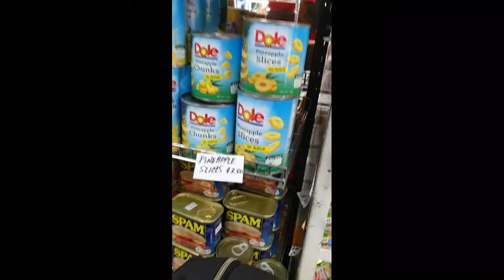Lockdown in melbourne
TITTLE:Lockdown in melbourne
-Sharing is caring video.
-SUPERCHEAP MECHANIC video
-Sharing is caring
-Shout out kay ate estella kababayan from
Footscray market filipino store na nagbigay ng relief goods.
-Lockdown in melbourne situation.
-Lockdown in melbourne rules australia.

FOR MORE KNOWLEDGES VIDEOS just go to my channel DEMY FONTANILLA/SUPERCHEAP MECHANIC/DOCdemy

OR CLICK THE LINK below for more CAR TIPS VIDEOS

FOR LAUGHTRIP VIDEOS just go to our channel and  facebook page

OR CLICK THE LINK below for more LAUGHTRIP VIDEOS

AT KUNG MAY NATUTUNAN KA with the videos?
just to notify you for my new upload CAR TIPS VIDEOS and LAUGHTRIP VIDEOS,THANK YOU.

GODBLESS TO EVERYONE AND KEEP SAFE ALWAYS.
NO MATTER WHAT HAPPENS KEEP LAUGHING AND KEEP MOVING.
PLS SUPPORT my  YT CHANNEL thank you.